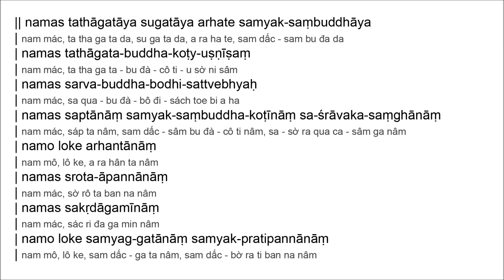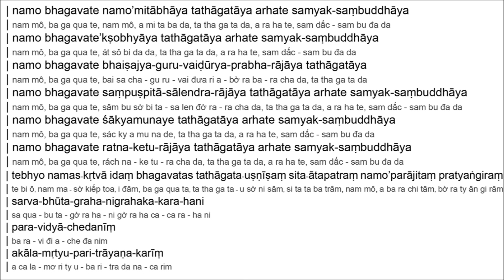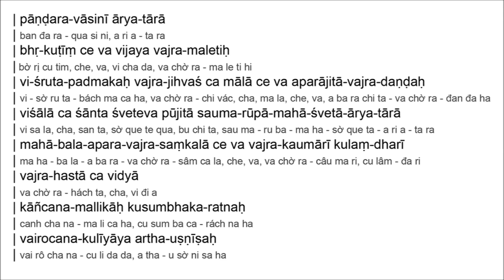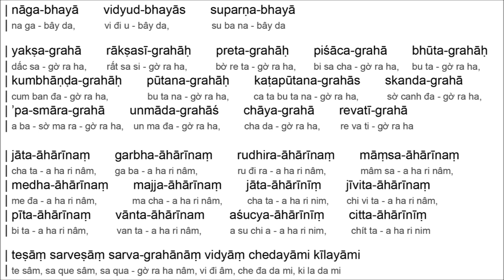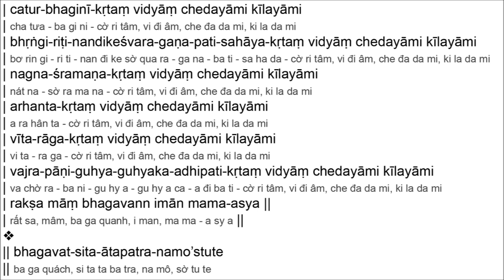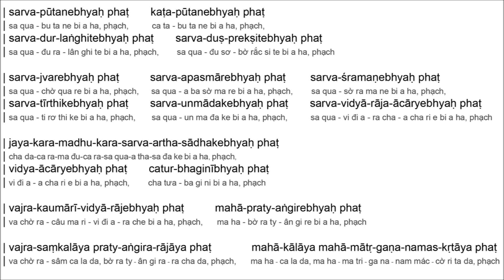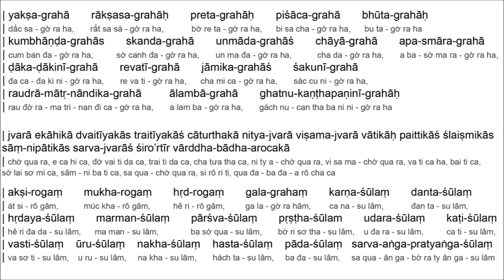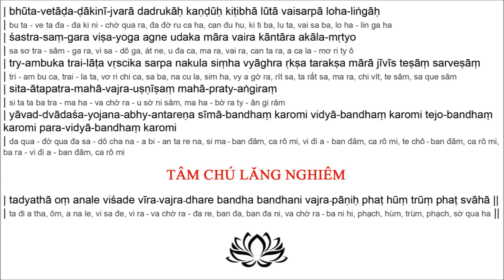Chú Lăng Nghiêm tiếng PHẠN - chuẩn âm SANSKRIT Shurangama Mantra